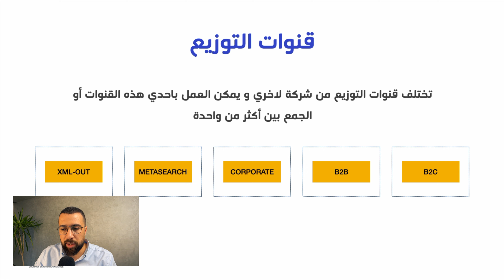كورس كامل كيف تبدأ وكالة سفر رقمية - 19 مقدمة عن قنوات التوزيع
ما هي قنوات التوزيع؟ مقدمة عن قنوات التوزيع التي من الممكن اتاحتها من خلال التكنولوجي

أنا أحمد، مهندس برمجيات متخصص في تكنولوجيا السفر ومؤسس شركة Tripklik. من خلال خبرتي في هذا المجال، ساعدت العديد من وكالات السفر على التحول الرقمي والنجاح في السوق الرقمي. شغفي هو استخدام التكنولوجيا لتقديم حلول مبتكرة تُسهل عملية الحجز وتحسن تجربة العملاء.
يسعدني الرد على استفساراتكم ودعمكم في خطواتكم نحو إنشاء وكالة سفر رقمية ناجحة!